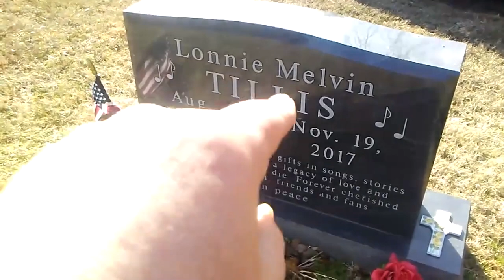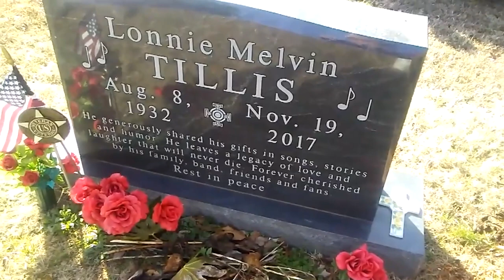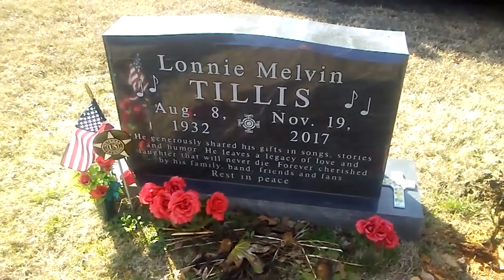Mel Tillis - Amazing Life and Gravesite (Was That Stutter Real?)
Singer, Songwriter, and Actor Mel Tillis was adored by millions. Let's find out if that stutter was real, and visit the quaint place this star was buried.

- Tupelo Museum (City's Hidden Gem)
- Walking Tall Sheriff Pussser Crash Site
- Mel Tillis Life and Gravesite
- Late 1800s Ky Train Tunnel